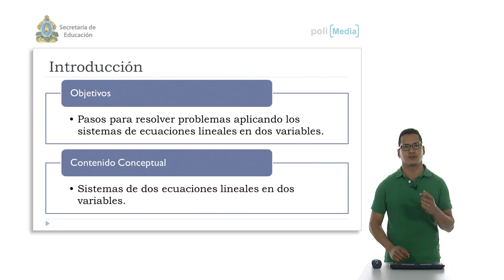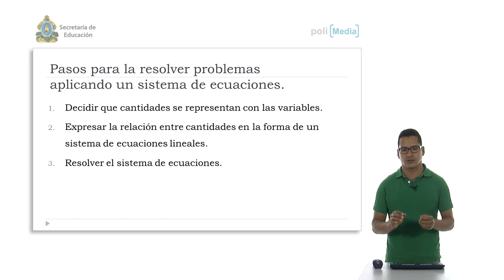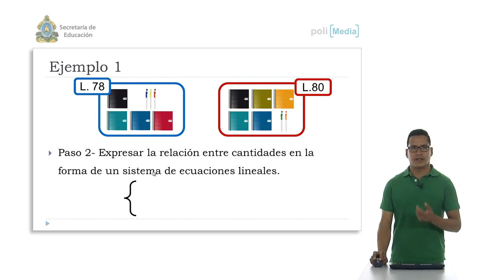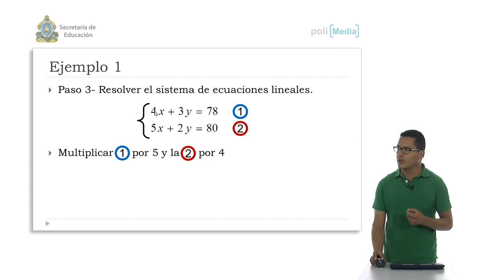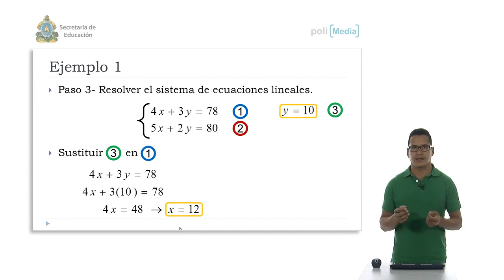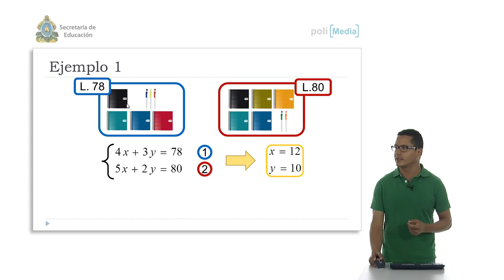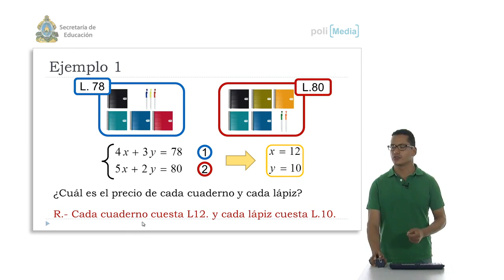Ibertel Matemáticas Honduras 9º. 31 Ágebra. Resolver problemas con sistemas ecuaciones lineales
Pasos para resolver problemas aplicando los sistemas de ecuaciones lineales Autor: Jorge Tabora